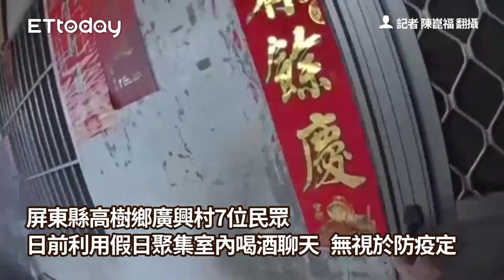屏東高樹民宅傳喧嘩聲 7男女群聚喝酒聊天！罰金42萬起跳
影音來源：記者 陳崑福 翻攝